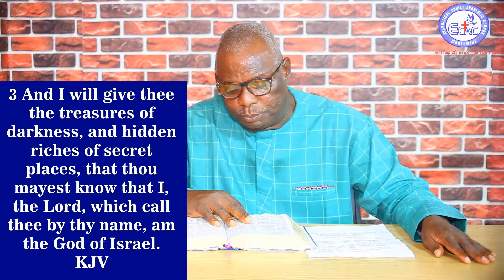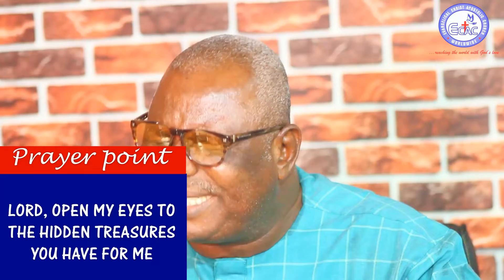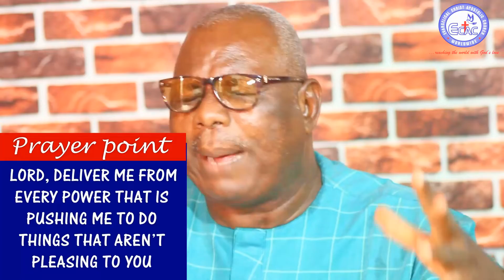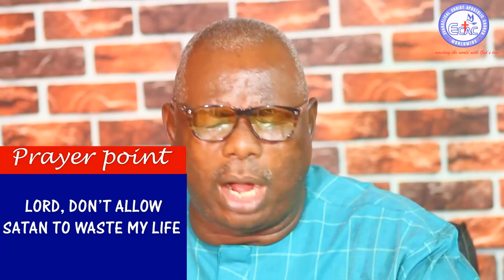PRAYER HOUR - Pastor Alfred Ajifowowe